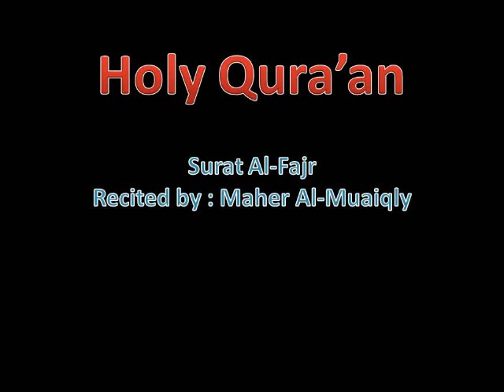Holy Quran | Surat Al-Fajr | Recited By : Maher Al-Muagly | سورة الفجر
Beautiful recitation of Holy Quran , Recited by : Maher Al-Muagly